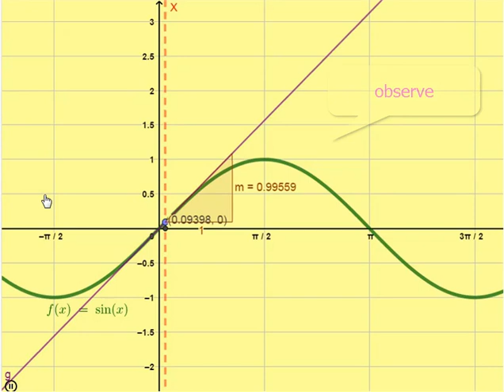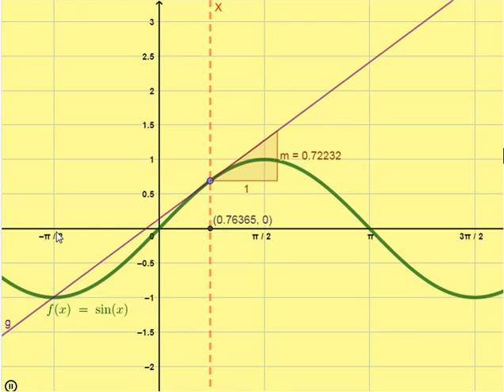Derivative of a function -Geometrical meaning.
Derivative of a function is the slope of the tangent to
the function at that point
Here the derivative of a sin x is the slope of the tangent to
the function sin x at that point x = a